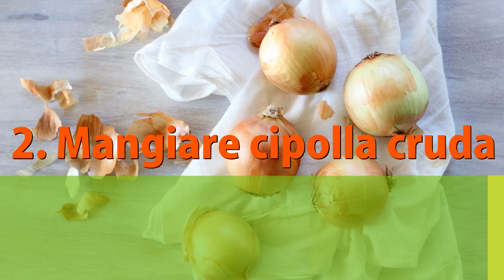RAFFREDDORE e NASO CHIUSO? Questi sono i RIMEDI della NONNA più potenti che hai in casa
Come fermare raffreddore, naso chiuso e malanni di stagione? Ecco i più potenti rimedi della nonna, che abbiamo tutti in casa, da fare subito!

🌱 ECHINACEA per TISANE

🌱 TISANA ECHINACEA

Nota bene

Simona Vignali